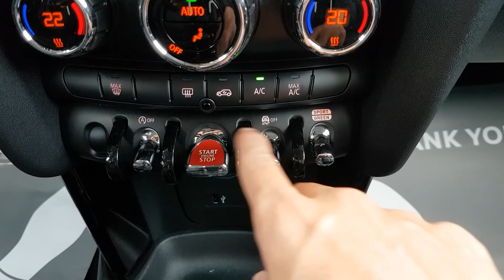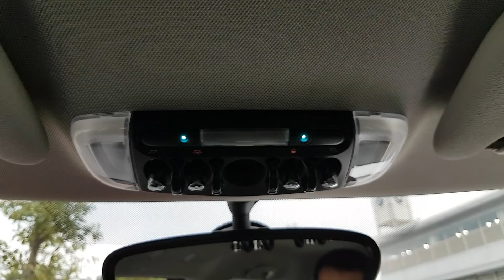MINI Cooper S 2019 giá hơn 2 tỷ đã có mặt tại Việt Nam, xe dành cho đại gia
Chào 2019 với cặp đôi MINI Cooper 2019 giá 2,05 tỷ đồng, mờ anh em cùng khám phá